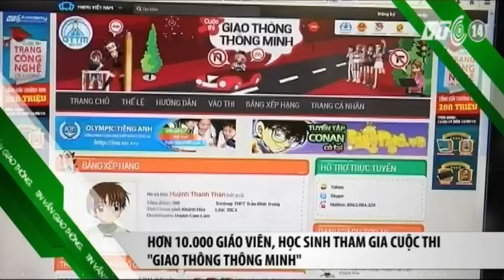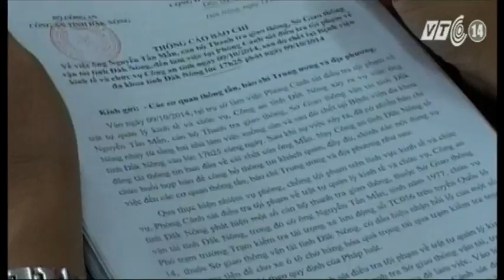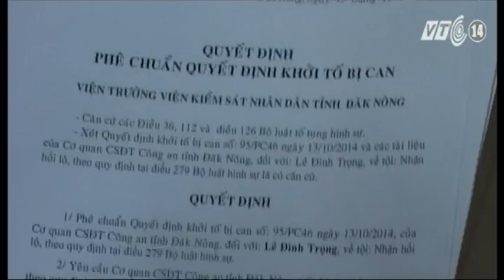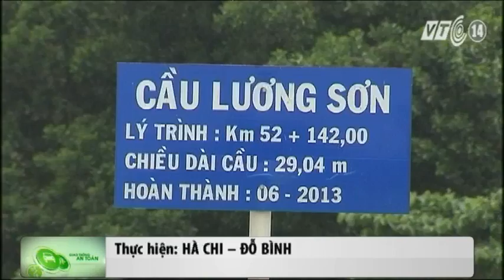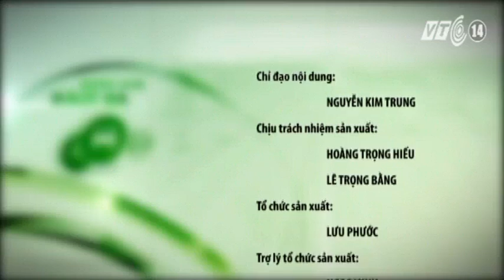VTC14_Giao thông an toàn ngày 14.10.2014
(Truyền hình VTC14) - Giao thông an toàn ngày 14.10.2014:
- Đắk Nông: Khởi tố vụ Thanh tra giao thông nhảy lầu tự tử.
- Tìm thấy thi thể thuyền trưởng tàu cá bị sà lan nước ngoài đâm chìm.
- Hà Nội sẽ cưỡng chế GPMB dự án đường sắt Cát Linh - Hà Đông.
- Tài xế đi ngươc chiều trên cao tốc bị phạt 7,5 triệu đồng.
- Kiểm tra, điều chỉnh biển báo trên QL3 mới Hà Nội - Thái Nguyên.
- 2 tỷ đồng xây dựng biểu tượng cầu Nhật Tân.
- Lào Cai: Chính quyền lúng túng xử lý trạm thu phí trái phép.